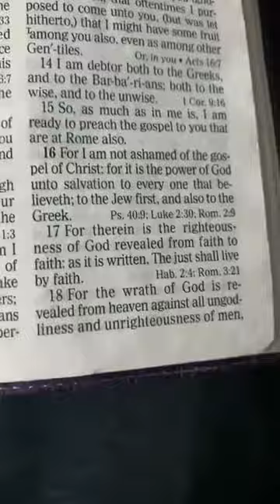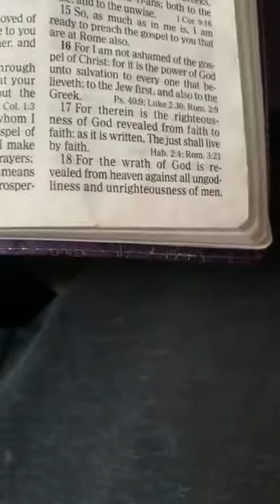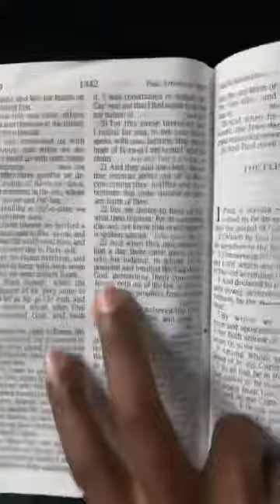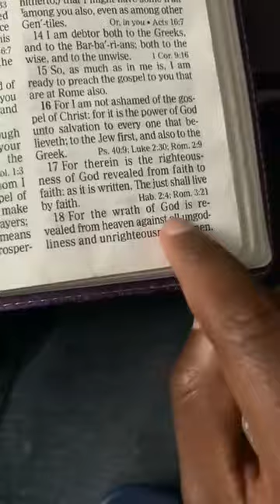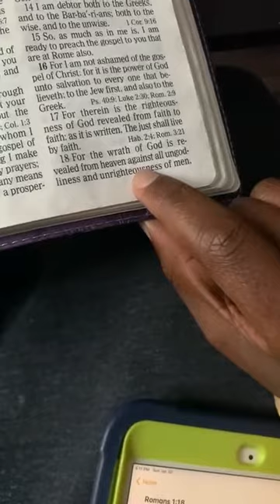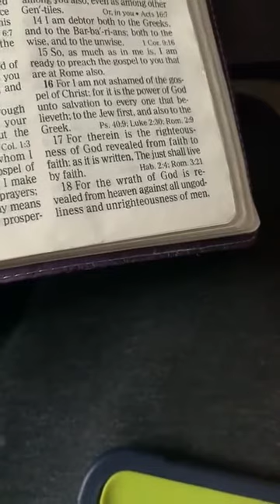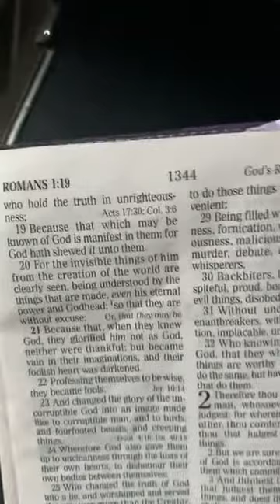Let’s Build ⚡️: In The Bible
Talking about Bible, literature, how to understand how it was written. Astrology new moon in ♒️